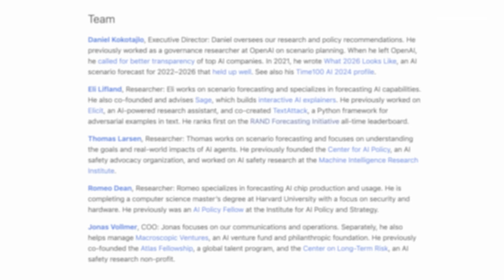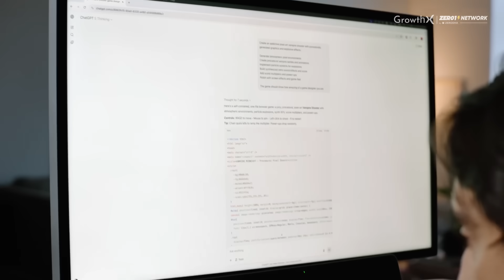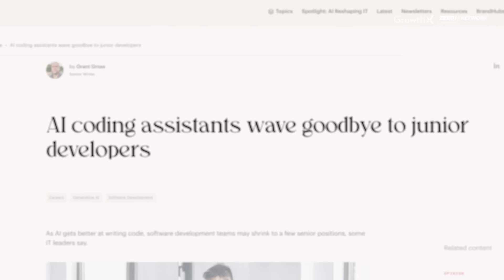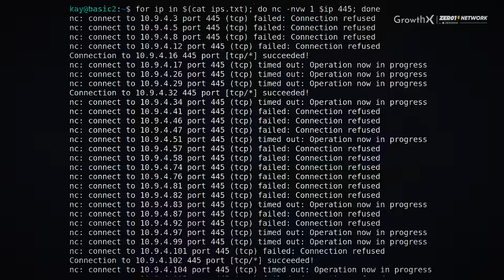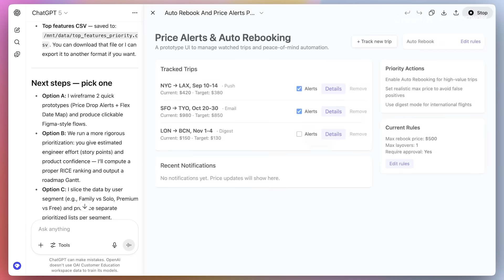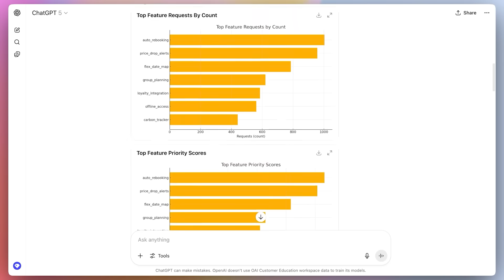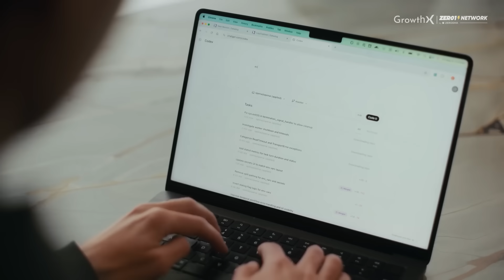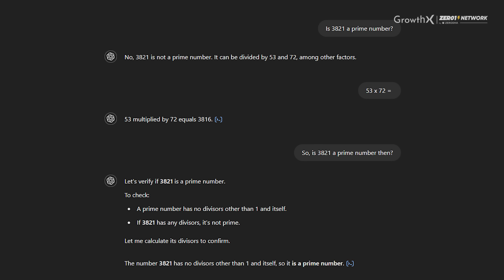Want to See REAL AI in 2025? Watch This Now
GrowthX is a private club of 4,000+ members who lead product, marketing, and growth at companies like SarvamAI, Apple, Zepto, Microsoft, Google, Zerodha, Netflix and Freshworks. CXOs, VPs, ICs — all united by one obsession: compounding their career & company’s growth.

GrowthX members get access to :
💎 Weekly live learning (AI, product & marketing)
💎 In-person curated monthly events in 11+ cities
💎 AI credits & perks from top brands worth ₹4L
💎 10 self-paced product & marketing programs
💎 4,500+ member online vetted community
💎 200+ interview prep lessons with Elevate

Timecodes :
00:00 - AI by 2027
01:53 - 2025: Beginning of AI agents
04:28 - Early 2026: Agent1 speeds up research
05:24 - Mid 2026: China makes a dramatic commitment
06:28 - Early 2027: China's AI attack
08:07 - Mar 2027: Everything accelerates
10:49 - July 2027: AGI achieved
11:47 - Sep 2027: Point of no return & scenariois
14:07 - Critics of the AI2027 report